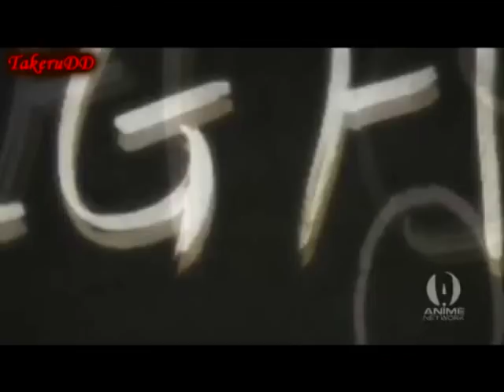H.O.T.D.-Yubikiri Genman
Hey guys ^_^ finally got clips for this show,been wanting to do an amv of it since it came out,anyway i tried but there are parts that are a little off,oh and i couldn't do the full song since there's not enough footage to use,hope you guys enjoy the vid (i know i sure did,enjoyed making it too) H.O.T.D.
Yubikiri Genman: uso tsuitara hari sen bon nomasu
yubi kitta
OH!! ONE MORE THING:
once again I am totally running out of good music so if you guys know any let me know ^_^